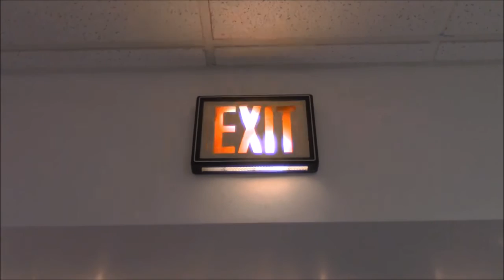December 4th, 2015